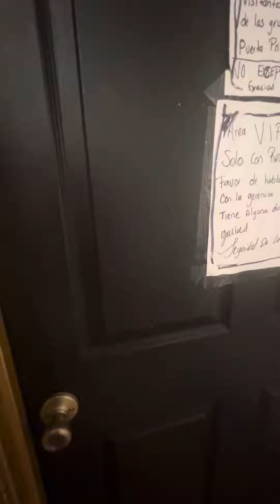El Galope Del Bravo - No lo vi venir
Lo más nuevo más reciente canción al estilo de El Galope Del Bravo
No lo vi venir
Denver CO.